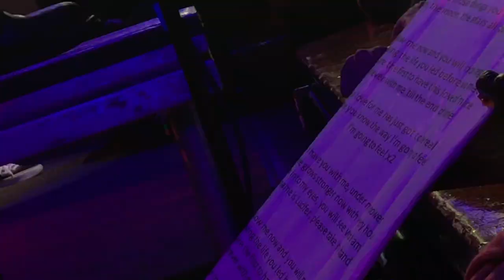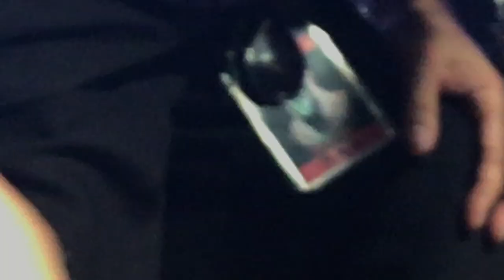ZAKK SABBATH - Live in Fort Lauderdale, Full HD Concert 10/12/2017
01 Black Sabbath (Intro) 0:00
02 Supernaut 1:23
03 Snowblind 6:03
04 A National Acrobat 15:41
05 Embryo / Children Of The Grave 22:02
06 Lord Of This World 27:04
07 Orchid 39:26
08 Under The Sun / Every Day Comes And Goes 40:58
09 Wicked World 52:07
10 Fairies Wear Boots 57:54
11 Into The Void 1:04:15
12 Hand Of Doom 1:16:57
13 Behind The Wall Of Sleep 1:23:53
14 Bassically/N.I.B. 1:27:28
15 War Pigs 1:39:30

Line-up:
Zakk Wylde - Guitar, Vocals
Rob 'Blasko' Nicholson - Bass
Joey Castillo - Drums